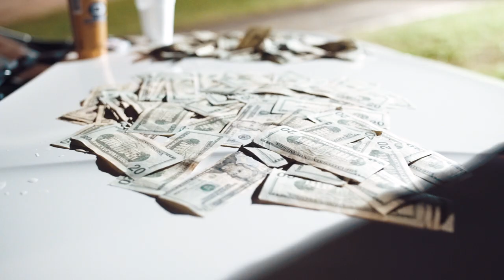D Strap - Streets Funky prod. by Bandplay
Street 2 Street